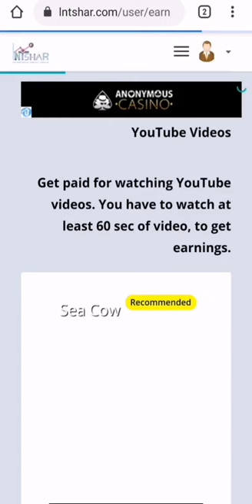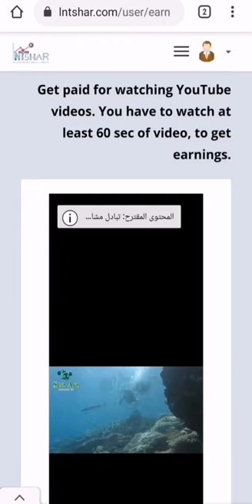تبادل مشاهدات و اشتركات يوتيوب مجانا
ربط حساب الجى ميل لتزويد المشاهدات و المتابعين
لقنوات يوتيوب مجانا